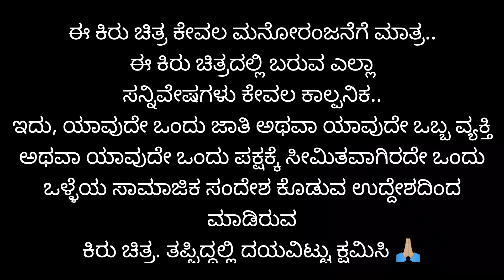ಸೊಸಿಗೆ ಎಮ್ಮಿ ಬೇಕು ಮಾವಗ ದಲಾಲಿ ಬೇಕು | Kannada Comedy Video | Maktum Hassya | Short Film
Story and Direction : Maktum Nadaf
Editor Ali Nadaf
DOP : Maktum Team
Cast : Maktum Haasya Team